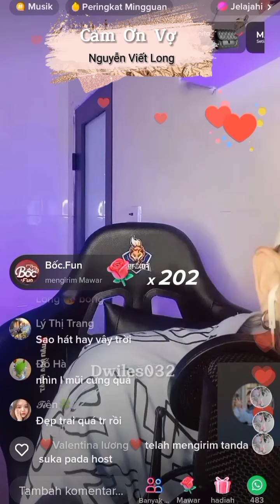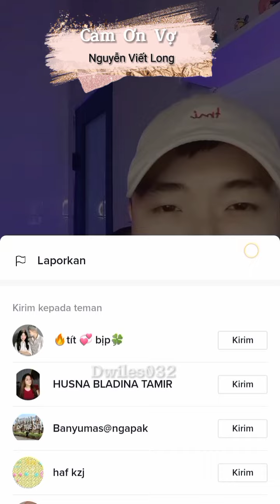Cảm Ơn Vợ/tống gia vỹ / Cover By Viết Long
Song : cảm ơn vợ- Tống Gia Vỹ - Cover by Nguyễn Viết Long